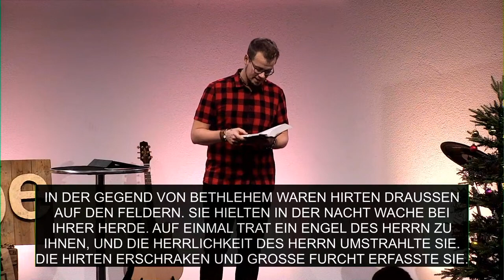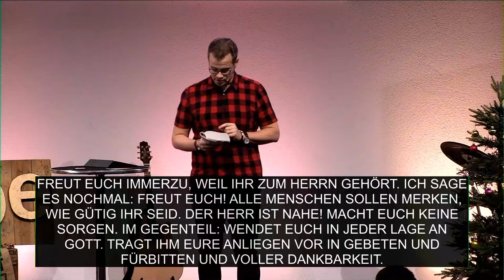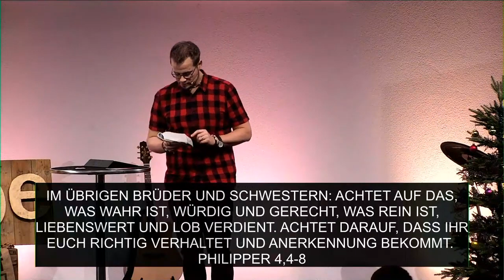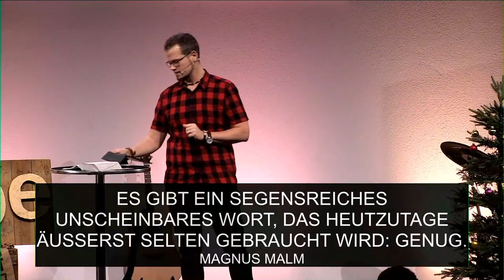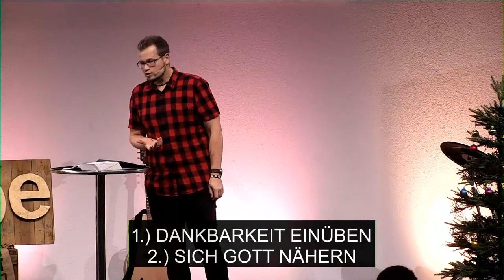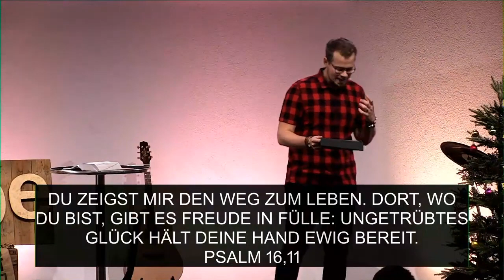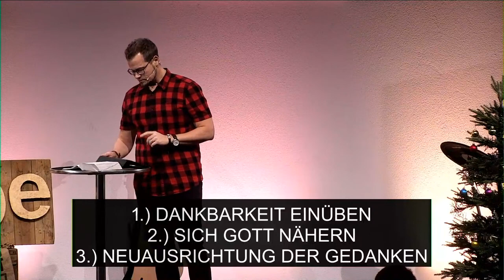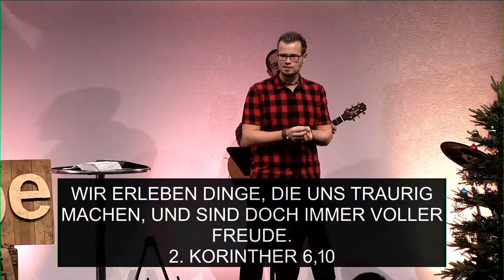Warum Weihnachten? - Für grosse Freude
Im zweiten Teil der Reihe "Warum Weihnachten?" dreht sich alles um das Thema Freude. In der Weihnachtsgeschichte spielt diese eine zentrale Rolle. Obwohl die Umstände alles andere als erfreulich waren, erleben die Hauptfiguren der Geschichte viel Freude. Es ist kein oberflächliche, schnelle Freude, sondern eine unerschütterliche Freude, die nur bei Gott, der Quelle aller Freude, zu finden ist.